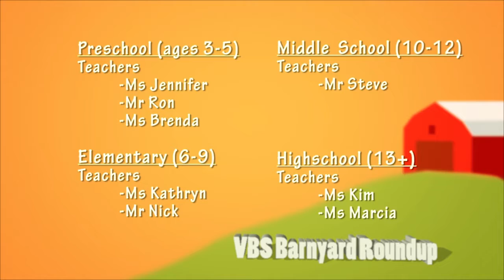Bear Creek Baptist vbs